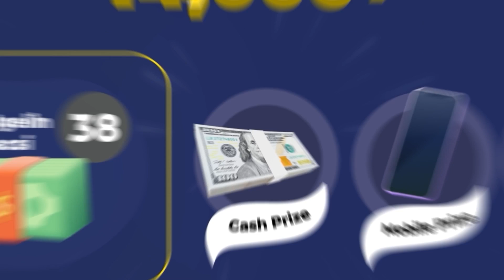Guddoomiyaha Urur siyaasaddeedka Shaqalaha Puntland oo bogaadiyay doorashadii Dawladaha Hoose.